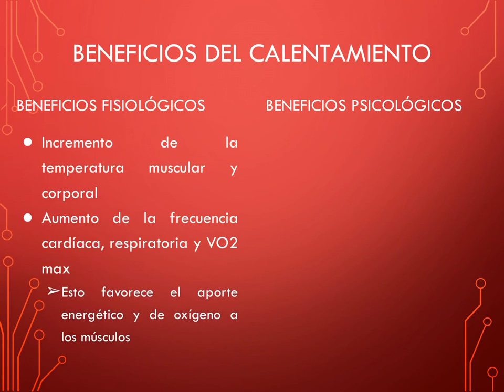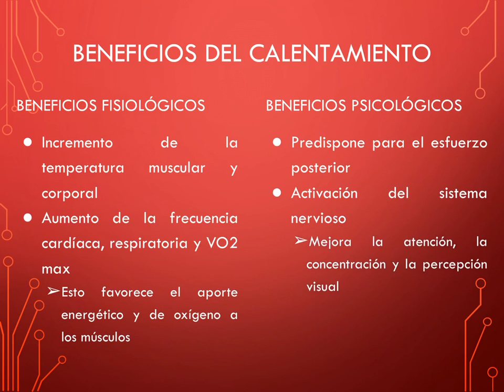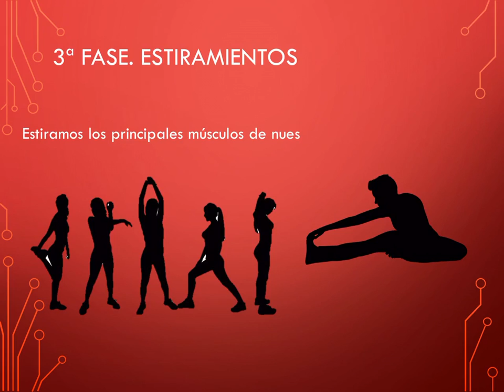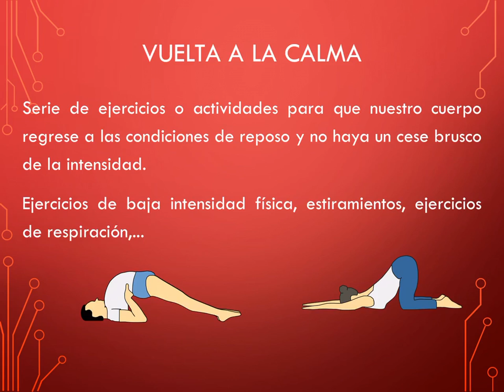El calentamiento - Educación Física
El calentamiento general en Educación Física